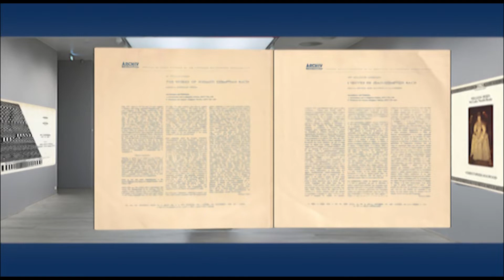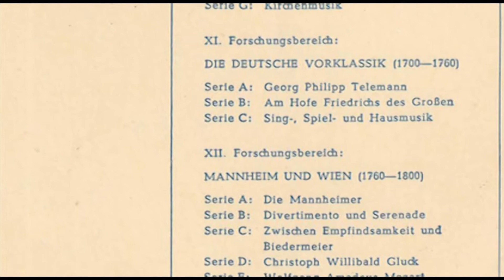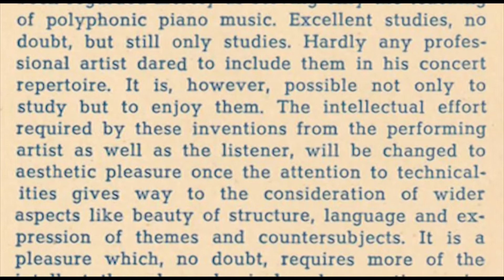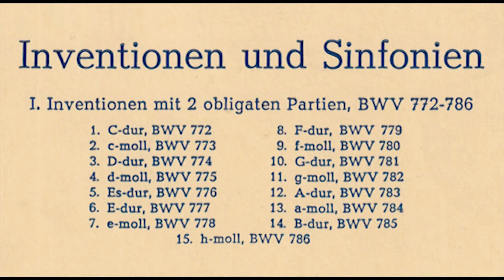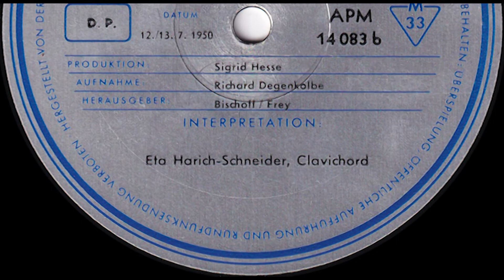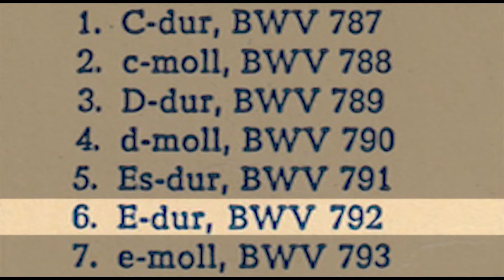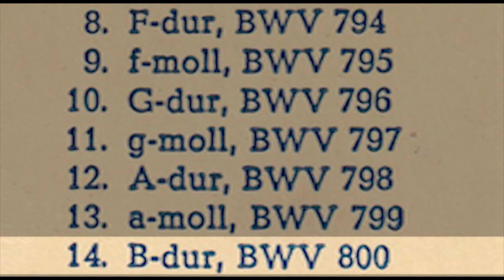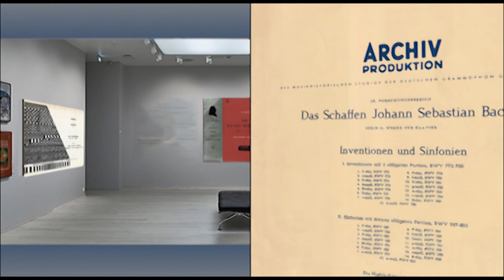Eta Harich-Schneider (clavichord) J.S. Bach: Inventionen und Sinfonien (BWV 772- BWV 801)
Clavichord built (rekonstruiert) 1934 by Walter Ebeloe, Hamburg, Germany.
Recorded July 12-13, 1950 in Studio D.G.G., Hamburg Germany
Engineer Richard Degenkolbe
Production Sigrid Hesse
Publisher Urtext Ed. St. 1786 Bischoff / Frey for Steingräber Verlag
Released 1956(?) by Archiv Produktion, des musikhistorischen Studio der Deutschen Grammophon Gesellschaft APM 14083
In the series IX. Research period: The works of Johann Sebastian Bach, Series G: Keyboard works
Also released as  LP Archiv Produktion 13014 AP (BWV 772-786 only); LP Archiv Produktion 13015 AP (2 LP) (BWV 787-801 only).

Thanks to Daniël, who let me browse the famous Daniël Beuman harpsichord collection and for the excellent dinner he prepared for us (while I was browsing his huge harpsichord vinyls).

Seite A
(2st.) Inventionen
00:00 1 C-dur BWV 772 1'38 Invention
01:26 2 c-moll BWV 773 2'17 Invention
03:55 3 D-dur BWV 774 1'50 Invention
05:48 4 d-moll BWV 775 0'52 Invention
06:45 5 Es-dur BWV 776 2'10 Invention
09:00 6 E-dur BWV. 777 3'45 Invention
12:57 7 e-moll BWV 778 1'10 Invention
14:04 8 F-dur BWV 779 0'55 Invention
15:03 9 f-moll- BWV 780 1'12 Invention
16:18 10 G-dur BWV 781 0'55 Invention
17:08 11 g-moll BWV 782 1'45 Invention
18:59 12 A-dur BWV 783 1'10 Invention
20:16 13 a-moll BWV 784 1'15 Invention
21:36 14 B-dur BWV 785 1'55 Invention
23:38 15 h-moll BWV 786 1'02 Invention

Seite B
(3st.) Sinfonien
24:49 01 C-dur BWV 787 1'00 Sinfonie
25:59 02 c-moll BWV 788 1'25 Sinfonie
27:26 03 D-dur BWV 789 1'35 Sinfonie
29:02 04 d-moll BWV 790 2'15 Sinfonie Sorry 2 bars I could not recover at 30'54"
31:21 05 Es-dur BWV 791 2'55 Sinfonie
34:20 06 E-dur BWV 792 1'20 Sinfonie
35:44 07 e-moll BWV 793 2'50 Sinfonie
38:37 08 F-dur BWV 794 1'15 Sinfonie
39:54 09 f-moll BWV 795 3'20 Sinfonie
43:18 10 G-dur BWV 796 1'05 Sinfonie
44:27 11 g-moll BWV 797 2'15 Sinfonie Sorry 2 bars I could not recover at 45'29"
47:17 12 A-dur BWV 798 1'40 Sinfonie
49:00 13 a-moll BWV 799 2'10 Sinfonie
51:09 14 B-dur BWV 800 2'20 Sinfonie
53:27 15 h-moll BWV 801 1'35 Sinfonie

Originaltitel:
"Auffrichtige Anleitung, / Wormit denen Liebhabern des Clavires,/
besonders aber denen Lehrbegierigen, eine deut-/ liche Art ge-
zeiget wird, nicht alleine (1) mit 2 Stimmen / reine spielen zu
lernen, sondern auch bey: weiteren Pro- / gressen auch (2) mit
dreyen obligaten Partien richtig / und wohl zu verfahren, anbey
auch zugleich gute Inventio- / nes nicht alleine zu bekommen,
sondern auch selbige wohl / durchzuführen, am allermeisten aber
eine cantable / Art im Spielen zu erlangen, und darneben einen /
starcken Vorgeschmack von der Composition zu über- / kommen."

Um den Klangcharakter der alten Musik richtig zur Geltung
kommen zu lassen, empfiehlt es sich, den Lautstärkeregler des
Rundfunkapparates beim Abspielen dieser Aufnahmen nicht zu
stark aufzudrehen.